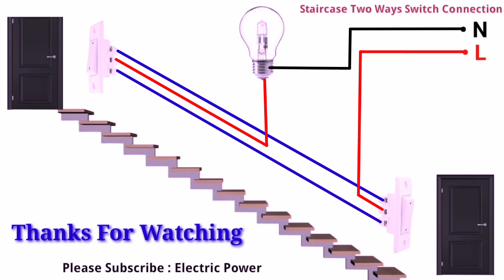Staircase Wiring Connection | Two Way Switch Connection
2 way switch connection
2 way switch wiring
staircase wiring diagram
staircase switch connection
godown wiring with two way switch
two way switch connections